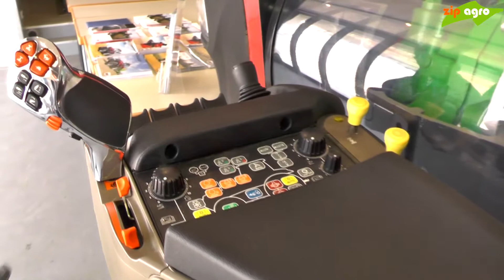Demo Tour CASE IH&STEYR 2015 organizowany przez ZIP AGRO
Dealer CASE IH & STEYR - firma ZIP AGRO z Kurzejewa zorganizowała 15 kwietnia 2015 roku imprezę w ramach DEMO TOUR CASE IH CVX / STEYR CVT. Pokazy polowe odbyły się na polu w Morsku K. Świecia i brało w nich udział 15 zestawów ciągników CASE IH, STEYR z maszynami UNIA group, AGRISEM, LEMKEN, EXPOM i APV.